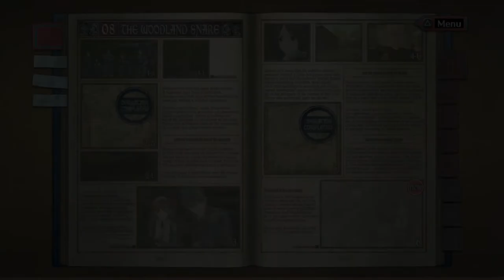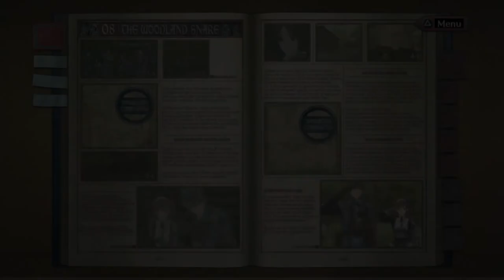Let's Play Valkyria Chronicles (9) - Mortar Stealth, Please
This was an ANNOYING part.

Today in Let's Play Valkyria Chronicles, Welkin and Alicia attempt to reconnect with the team after being separated, and learn the dark side of war.

-arbhor
-Burning Earth Productions
-ElfensteinGaming
-hazey_sunshine
-Peaches
-RosenCrow7
-SaltyK
- Soundwave Fan
-ThatBluePit
-TheGamingLegend
-YoungRyder93